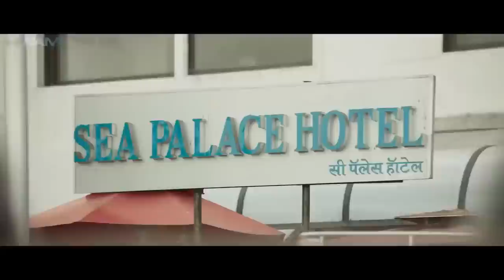Dackalti - Full Movie Dubbed In Hindi | Santhanam, Rittika Sen